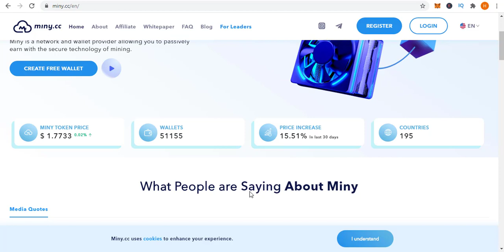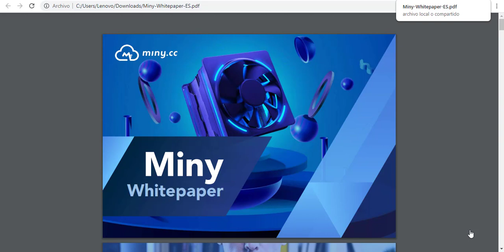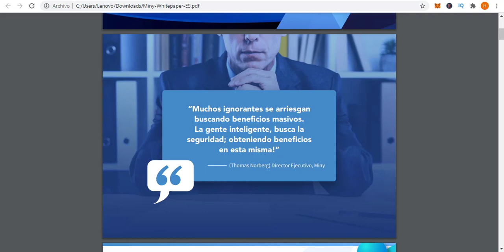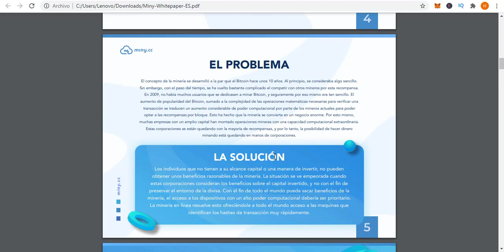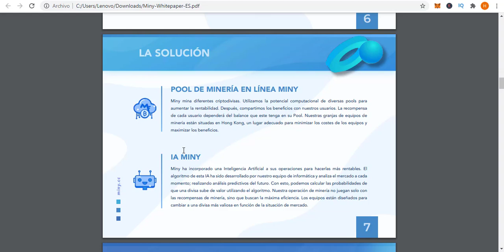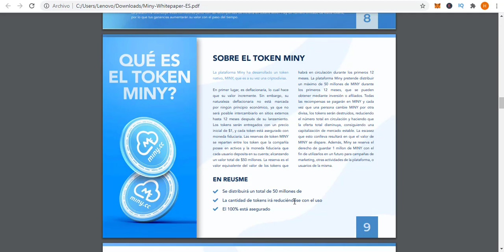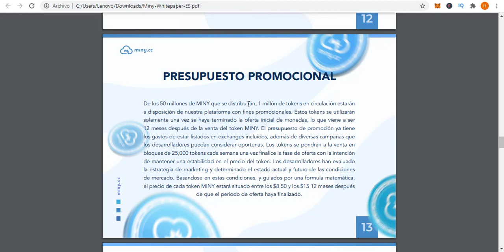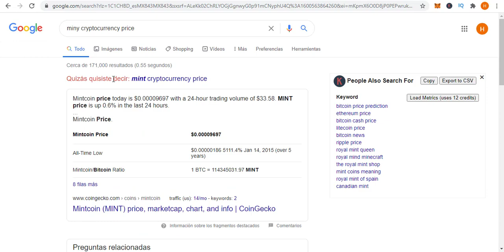⛏Miny.cc ¿🤔Minería real o estafa del montón?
En esta ocasión les comparto todo lo que deben saber sobre Miny.cc

¿Más Inversiones?